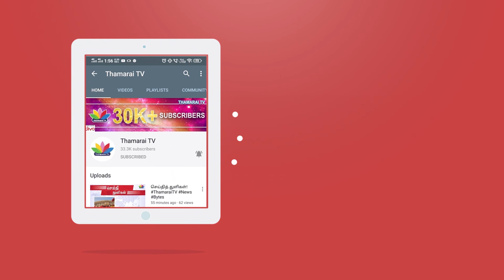வீரத்துறவி ராம கோபாலன் ஜி அவர்களுக்கு தாமரை தொலைக்காட்சியின் அஞ்சலி.| ThamaraiTV